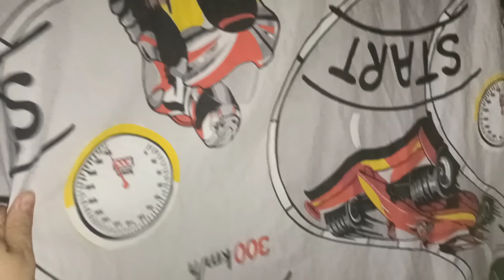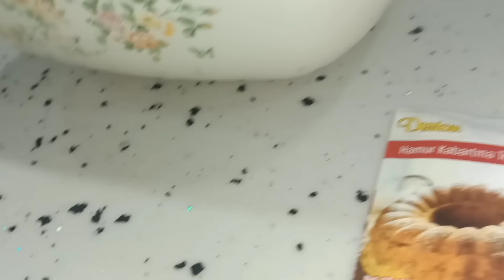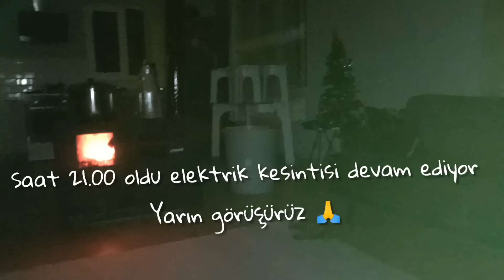KABUS GİBİ BİR GECEYDİ🤦 FIRINDA KAZ TARİFİ😋EVDE EKMEK OLMAYINCA PİŞİ KIZARTTIM💪 GÜNLÜK VLOG